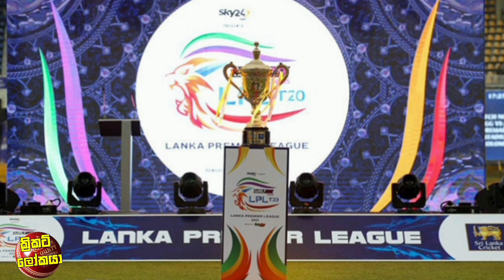ක්‍රිකට් ලොව සියල්ලම්ම පරදා ප්‍රබාත්ට සුපිරිම ICC සම්මානයක් / LPL තරගාවලියට යලි දින නියමවේ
සිම්බාබ්වේ ඉදිරියේ බංගලි පරාජයට බංගලි ක්‍රිකට් ක්‍රීඩකයාගෙම්ම අමුතු කින්ඩියක් 🤣🤣